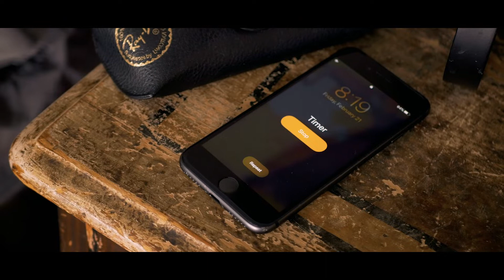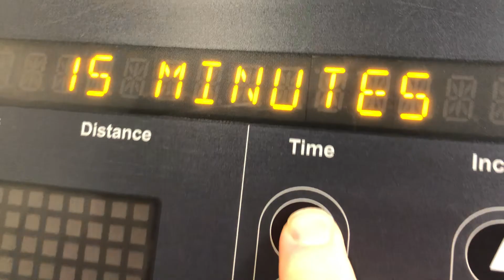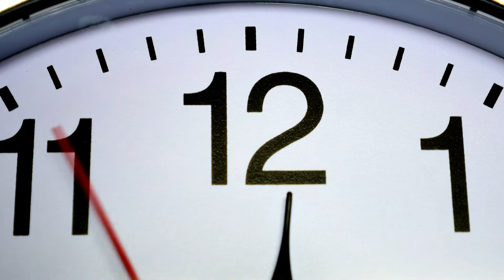Struggling with Fitness? Just Show Up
Making a big drastic change in your health (be it mental or physical) does not happen with one big sweeping change. Instead, it is a series of changes you make that lead to gradual growth. My philosophy about living a healthier life begins here: Just Show Up.

Slacker Stuff: Searching for Meaning in Digital Awareness

My Gear:

Camera
- Panasonic G7
- DJI Spark Drone

Lenses:
- Panasonic 25mm MFT Lens
- Sigma 16mm F/1.4 MFT Lens
- Variable ND Filter

Lighting:
- Viltrox LED Light Panel

Audio
- Rode VideoMicro Microphone
- Zoom H1

Stabilization:
- Koolehaoda Monopod
- JOBY GorillaPod
- Neewer Panoramic Ball Head

Other Helpful Tools:
- Parrot Telepromter 2
- Neewer 3-Wheel Camera Dolly
- Neewer 47.2 inch Camera Slider